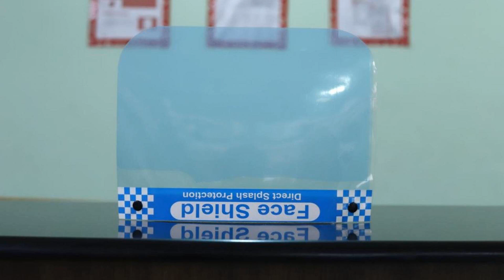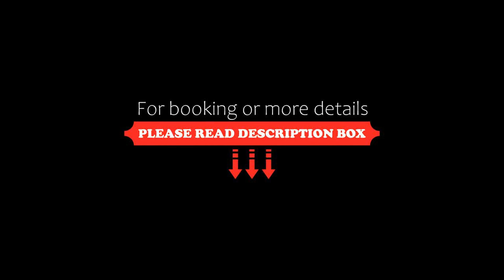OYO Flagship 77464 The Greenstar Inn 3, Khandagiri, India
About Property:
OYO Flagship 77464 The Greenstar Inn 3 is located in Khandagiri. Featuring a 24-hour front desk, this property also provides guests with a restaurant.
At the hotel, each room comes with a wardrobe, a TV, a private bathroom and bed linen.
Bhubaneshwar is 5 km from OYO Flagship 77464 The Greenstar Inn 3. The nearest airport is Biju Patnaik International Airport, 6 km from the accommodation.
Property Type: Hotel
Address: 789/1328, Ward 23, South West Zone, Bhubaneswar Municipal Corporation, Bhubaneswar (M.Corp.), Khordha, Odisha, 751003, India, Bhubaneswar, 751029 Khandagiri, India
Searching For
1. OYO Flagship 77464 The Greenstar Inn 3 - Khandagiri - India
2. OYO Flagship 77464 The Greenstar Inn 3 - Khandagiri - India Address
3. OYO Flagship 77464 The Greenstar Inn 3 - Khandagiri - India Rooms
4. OYO Flagship 77464 The Greenstar Inn 3 - Khandagiri - India Amenities
5. OYO Flagship 77464 The Greenstar Inn 3 - Khandagiri - India Offers and Deals
Audio Credit:
Track Title: Subway Dreams
Artist: Dan Henig